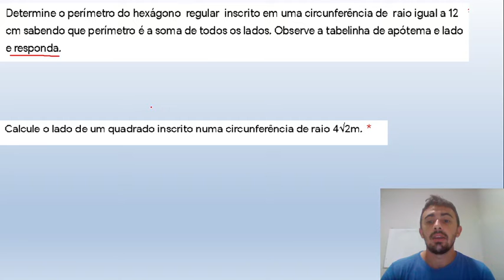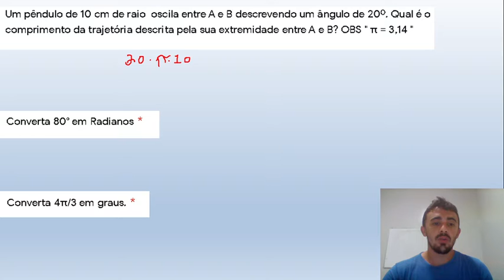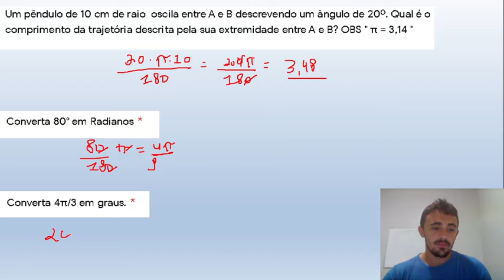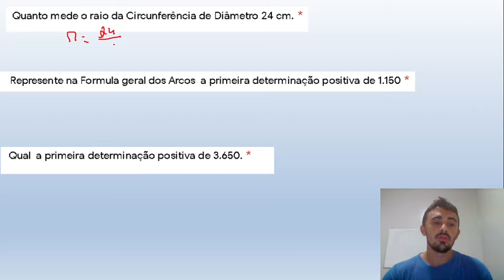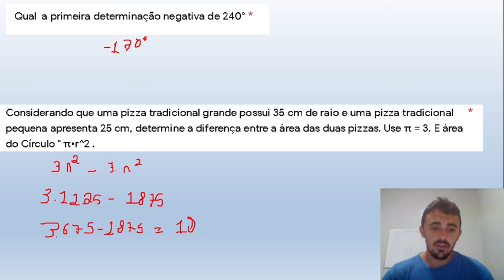Correção da Avaliação